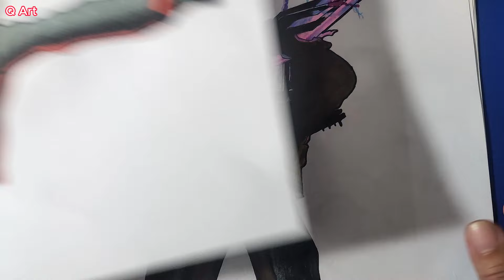Collection of Skibidi Toilet paintings January 2024 - Q Art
Chúc bạn luôn hạnh phúc và thành công trong cuộc sống.

Các bạn thấy video của mình hay thì tặng cho mình 1 Like, các bạn nào chưa đăng ký Kênh thì bấm đăng kí Kênh để theo dõi các video tiếp theo của mình nhé!